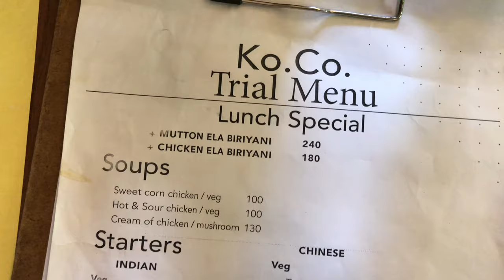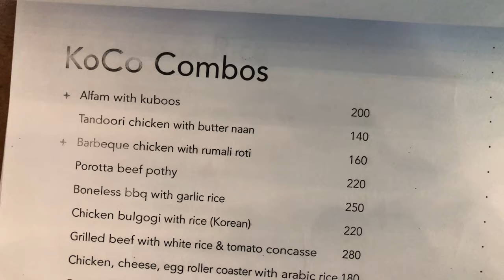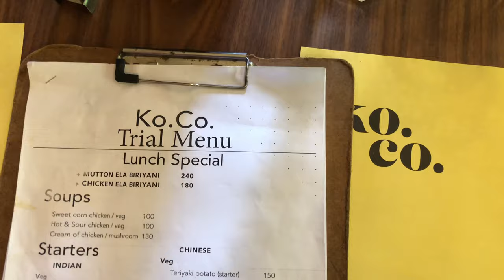Ko. Co. (Kottayam Company) Menu Card and Price of Item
Get familiarize with  one of the best restaurant in kottayam

Address: V Publishers Building, CMS College Road, Puthiya Thrikovil Residents Association, Kottayam, Kerala 686001
Working Hours:
Monday 12 to 11 pm
Tuesday 12 to 11 pm
Wednesday 12 to 11 pm
Thursday 12 to 11 pm
Friday 12 to 11 pm
Saturday 12 to 11 pm
Sunday 12 to 11 pm